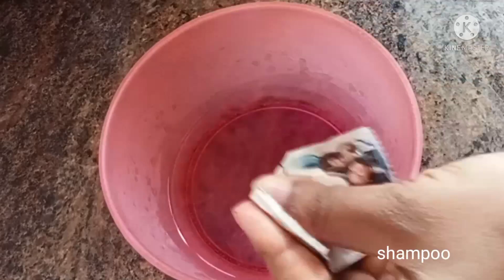how make to window mosquito net clean/simple way